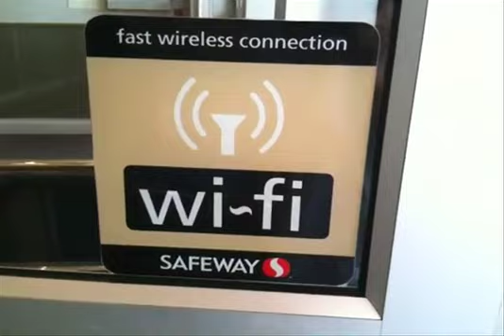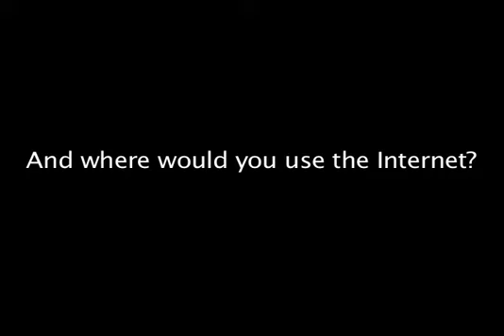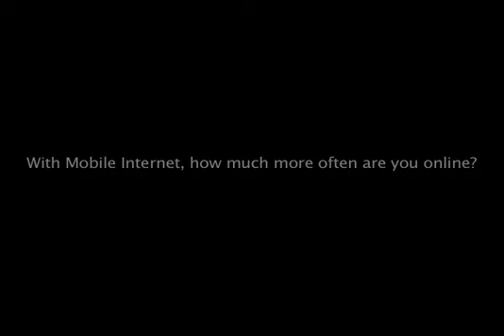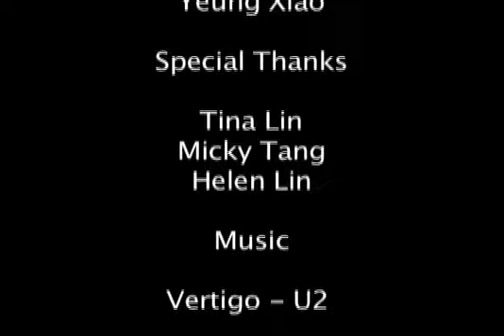Mobile Internet - CMNS 253W Final Video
CMNS 253W Final Video Project - Summer 2009 - WRYLY

Produced in the summer 2009 semester for CMNS 253 with Jean Hebert.